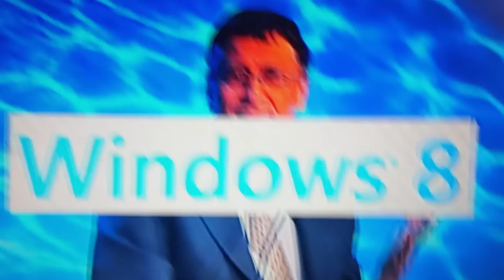every SpongeBob intro competition new Percy & Henry & Thomas happy veggietalesfan 2003 day 2023.